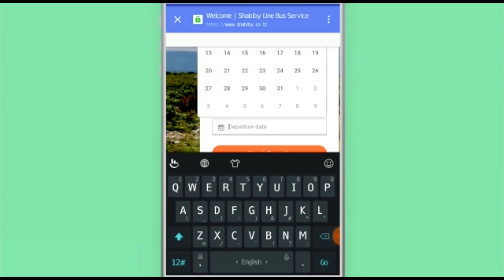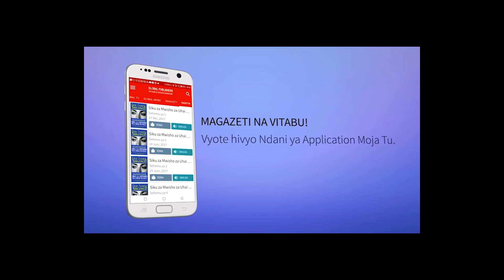DIDA: "Wanawake Msikubali Wanaume Wawabadilishe"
DIDA: "Wanawake Msikubali Wanaume Wawa Badilishe"

Msanii wa kike kutoka nchini Kenya, Dida, anayetamba hivi sasa na ngoma yake ya Badili, amefanya iinterview na Global TV na kuelezea maisha yake ya muziki kiujumla.

Dida ambaye ngoma yake ya Badili imebeba ujumbe unaowataka wanawake kutobadili maisha yao kwa sababu ya wanaume zao, amesema wanawake wanatakiwa kuishi maisha yao halisi.